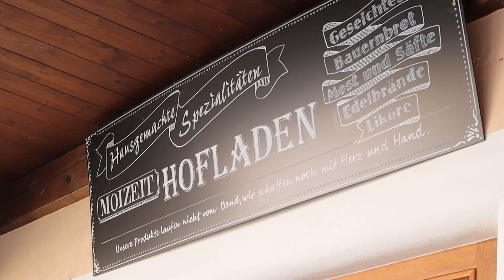Auf geht's zum "So schmeckt Niederösterreich" Bauernmarkt-Shopping!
Bauermärkte locken in ganz Niederösterreich mit einer Vielfalt an regionalen Produkten. Sie sind ein Treffpunkt des guten Geschmacks für Jung und Alt. LH-Stellvertreter Stephan Pernkopf startet jetzt eine Offensive und unterstützt alle Bauernmärkte in Niederösterreich.